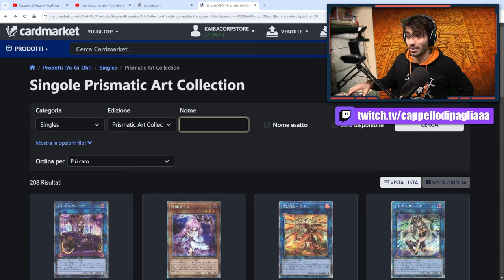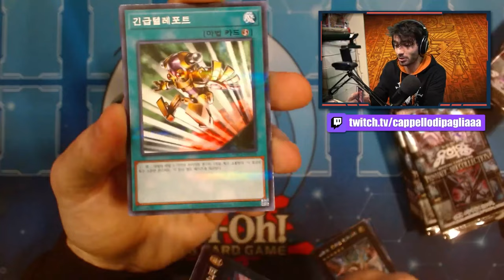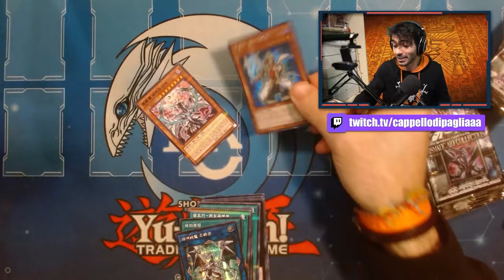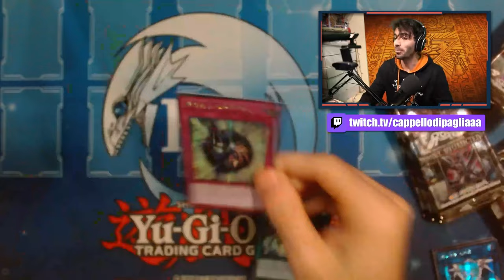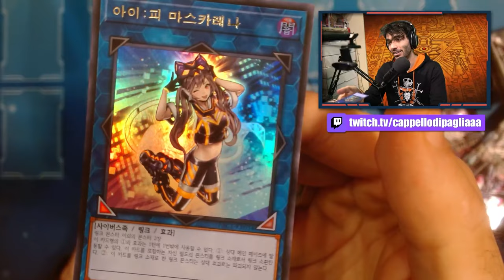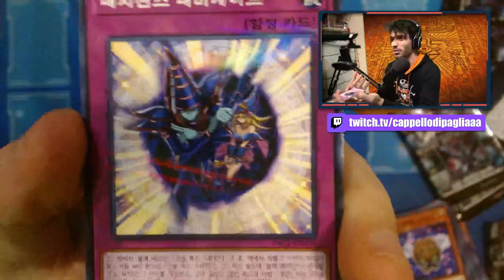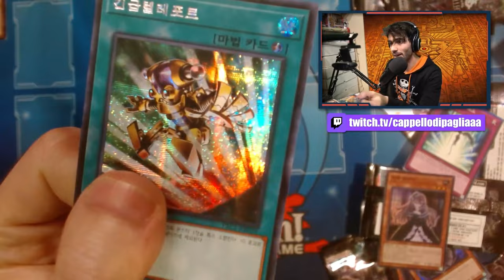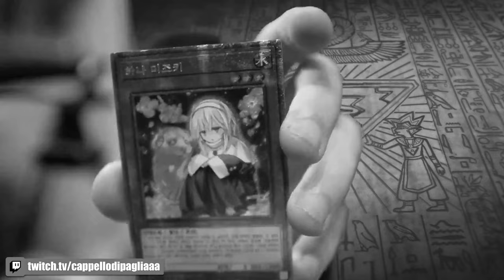Apro un prodotto di Yu-Gi-Oh! esclusivo MAI arrivato in ITALIA!